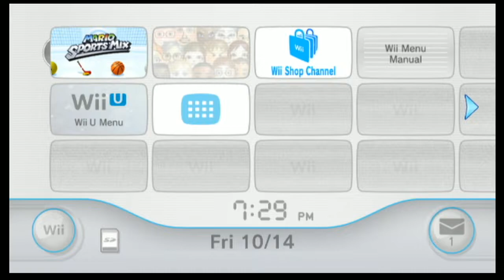Mario Sports Mix - Basketball Tournament (Mushroom Cup)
Alright, we got another wii game mode now :)

This one is definitely bring back a lot of memories, it's a really fun game :)

I'm going to do the playthroughs of the tournaments, because I remember the final boss in this game is insane. We'll start with basketball, and go though the other 3 as well :)